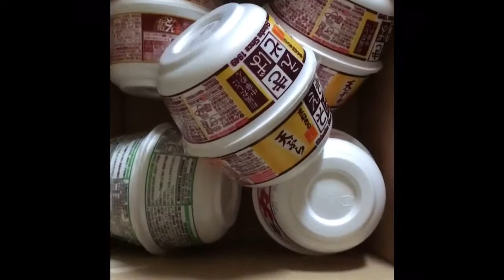カップ麺の容器を使った高齢者（在宅介護・デイサービス・老人ホーム）室内簡単レクリエーション・ゲーム『ボール入れゲーム』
カップ麺の容器2個をセロハンテープでくっつけて作ったボールをダンボールの中に投げて入れていくゲームです(^^♪